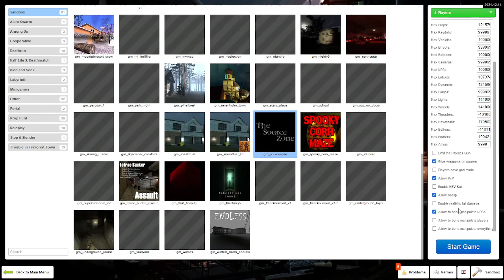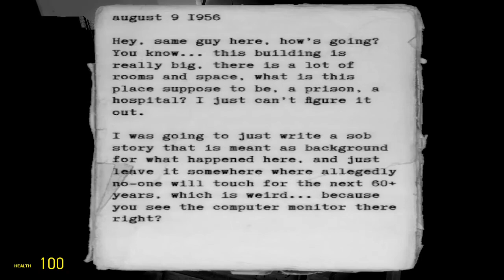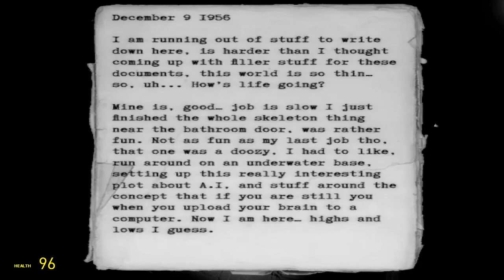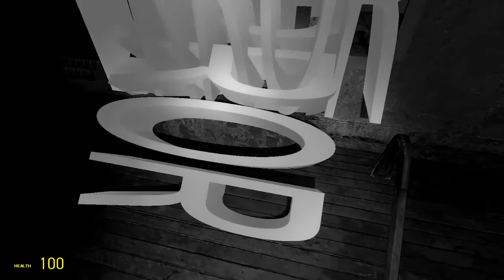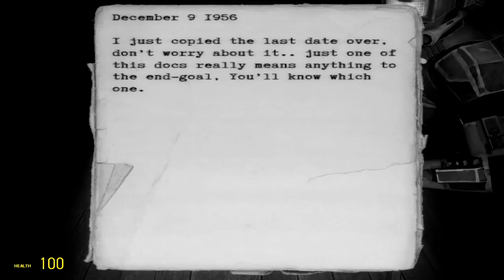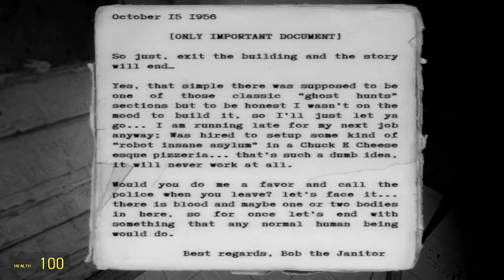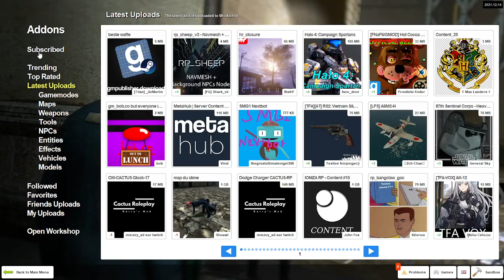Twilight Zone Parody!- Spooky Squad Ep. 96- Gmod: The Source Zone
Podcast also available on: Spotify, Apple Podcasts, Buzzsprout, Google Podcasts and Amazon Music.

Enemies to fight, Spooks to get, descriptions getting weaker, vacation time.

Starring:
Gaston
Chrinchy
TheIonPudge